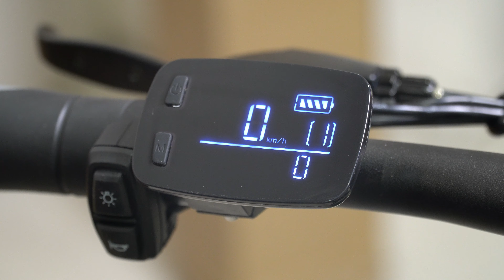FIIDO M1 PRO Fatbike da 500W 40KMh - Unboxing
Appena consegnata non vedevamo l'ora di provarla ma causa maltempo ci siamo dovuti accontentare di fare l'unboxing.
Dopo averla montata ed esaminata possiamo affermare che si tratta di un prodotto di alta qualità, ottimi materiali e progettata in modo egregio.
Presto la vedrete la prova su strada!
Prendila da qui
Oppure RISPARMIA e usa il nostro coupon che trovi qui in offerta con coupon sconto

Non lasciarti scappare l'offerta!

Vieni a trovarci sul nostro sito dove troverai tutte le offerte e i coupon aggiornati in tempo reale

Attrezzatura utilizzata nei nostri video:
►Videocamera principale: Sony a6400
►Obiettivo 1: Sony E PZ 18-105mm f/4.0 G
►Obiettivo 2: Sigma 16 mm F1.4 DC DN Contemporary
►Microfono: Neewer NW-800